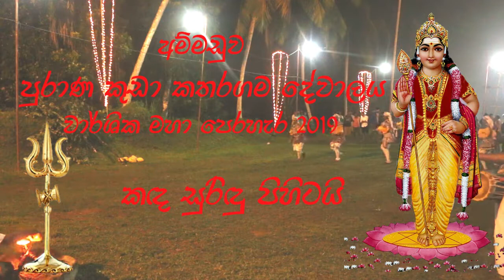Ammaduwa Kuda kataragama Dewalaya 2019 Perahara